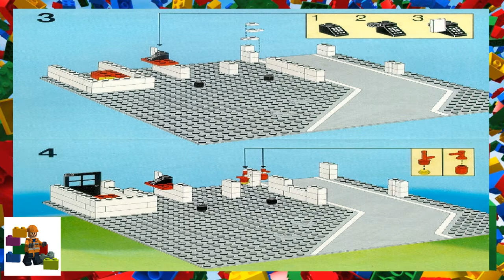LEGO instructions - Town - Police - 6386 - Police Command Base